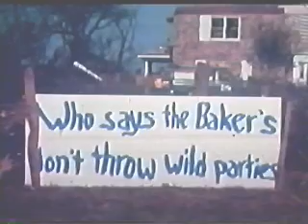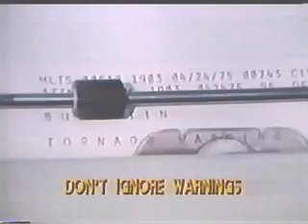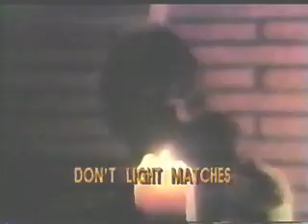The Big Tornadoes - Part 3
This is part three of three of the video "The Big Tornadoes" (that's not its original name, for whatever reason the producers of this videotape decided to rename it.  The original title of this video was "Terrible Tuesday" and was made in 1984.  The original title can be seen at the end since they didn't edit it there for some reason). This is a tornado safety film that focuses on the Wichita Falls, Texas tornado that occurred on April 10, 1979. This was an F4 tornado that was nearly a mile and a half wide.

Part three finishes up with the explanation of how spotters were able to help warn about the Wichita Falls tornado.  Actual audio of the spotters from that day is heard and footage of the Wichita Falls tornado is also shown, along with stock footage of other tornadoes thrown in for dramatic effect.  The aftermath of the tornado along with safety tips are also in this clip.

Anticyclonic also has a Wichita Falls tornado video, which has some rarely seen footage at the end:

I am going to attempt to identify all of the tornadoes used in this video. If I'm not 100% sure about a tornado I will add two question marks (??) to the right of it.  If anyone knows which tornadoes those are, or if I've labeled any of the tornadoes wrong, please let me know so I can correct/update it.

0:51-1:00  Cabot, AR 3/29/1976
1:00-1:04  Scottsbluff, NE 6/27/1955 ??
1:04-1:14  Wichita Falls, TX 4/10/1979
1:14-1:20  Xenia, OH 4/3/1974
1:20-2:00  Wichita Falls, TX 4/10/1979
5:20-5:23  Perrin AFB, TX 4/18/1957
5:24-5:27  Keystone, SD 7/23/1966
5:27-5:30  Alfalfa, OK #1 5/22/1981
5:31-5:33  Cordell, OK 5/22/1981
5:34-5:37  Alfalfa, OK #2 5/22/1981
5:37-5:44  Oshkosh, WI 4/21/1974
5:44-6:06  Wichita Falls, TX 4/10/1979

The picture quality isn't the best because the videotape I captured this from is over ten years old and is quite worn, plus it runs in EP mode. I've cleaned up the video and sharpened it a little but the image quality is still rather poor. Also some of the footage was very dark and hard to see so I've brightened up the picture as much as possible without completely washing it out.